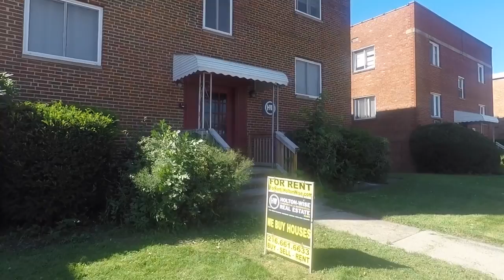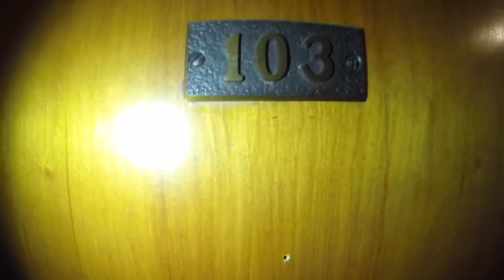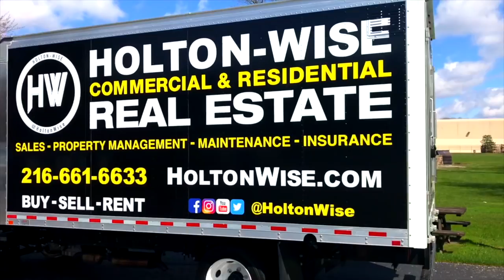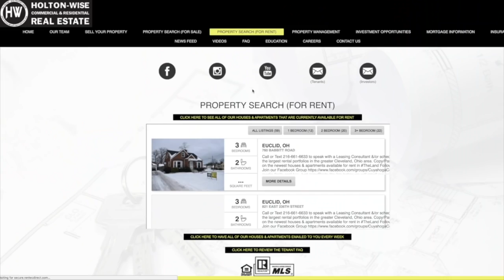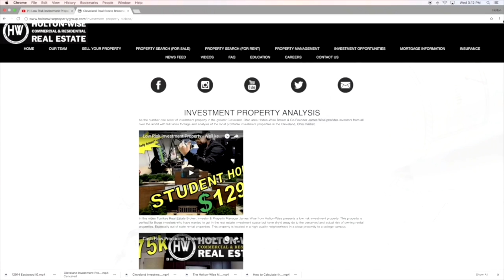We Created a Cleveland Housing Monopoly | Investment Properties For Sale - 4655 Ridge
HoltonWise is one of the most well known landlords in the Cleveland housing market. And for good reason, HoltonWise has rental properties all over the greater Cleveland, Ohio area. In this episode of The Investment Properties For Sale Show HoltonWise CEO James Wise offers real estate investors the opportunity to buy a 15 unit apartment building in an area of Cleveland, Ohio that HoltonWise has a rental housing monopoly. If you are interested in investing in Cleveland area real estate than HoltonWise is for you. HoltonWise is Cleveland real estate investing made easy.

HoltonWise Cleveland Ohio Rental Property Insurance Agency

🔥 CLEVELAND INVESTOR RESOURCES
Holton-Wise FAQ